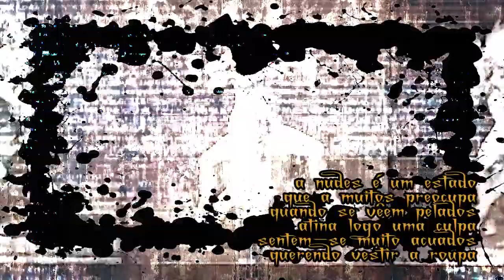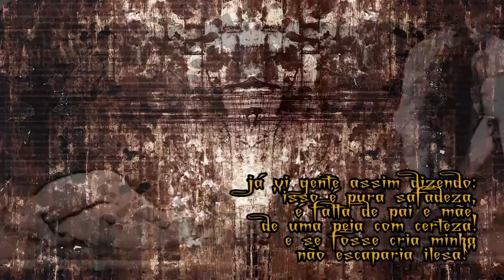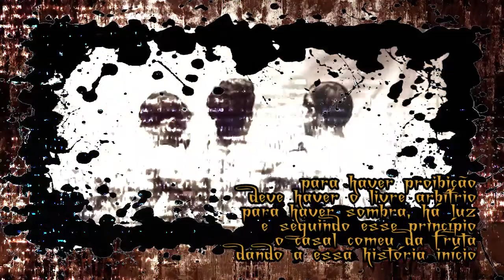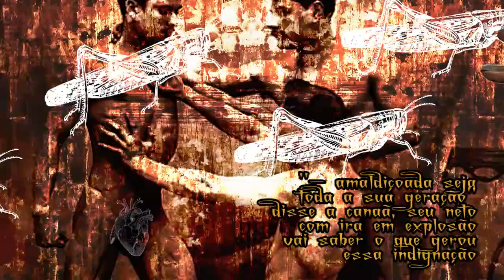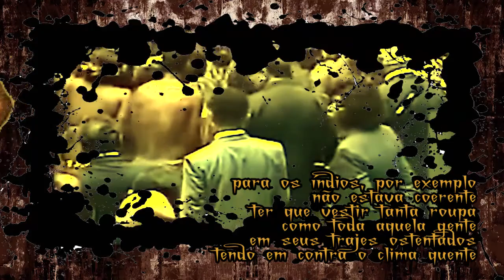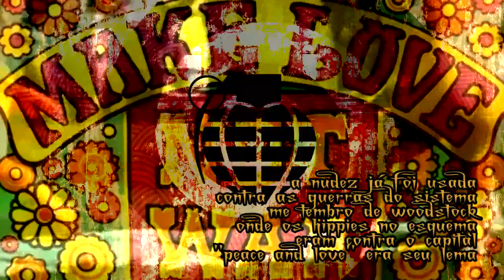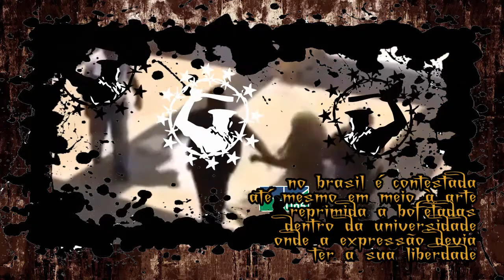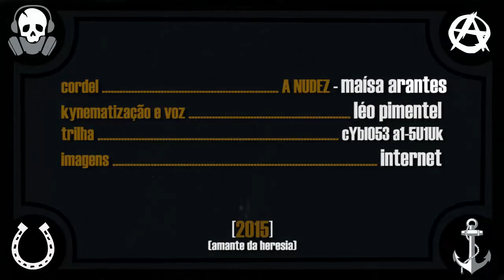A nUdEz, um cOrdEl em kYnEmAtIzAçÃO cYbErpUnk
"a nudez" é o primeiro cordel de maísa arantes. cordel que chegou até minhas mãos mediante a troca, com a autora mesma, de meu zine "ruídos em ruínas" por ele. há gestos que gosto muito quando se realizam. e o gesto da criação poética é um deles. e uma forma de expressar meu gosto é associar o acaso a suas qualidades. ou seja, expresso meu gostar qualificando acasos. assim, surgiu a ideia de kynematizar "a nudez" com uma imaginação cyberpunk.

maísa arantes: musicista brasiliense, integrante da banda "chinelo de couro" e pesquisadora de músicas regionais de todo o brasil.

ficha técnica:
cordel "a nudez", por maísa arantes
kynematização e voz léo pimentel (amante da heresia)
trilha cYbIO5E a1-5U1Uk
imagens internet